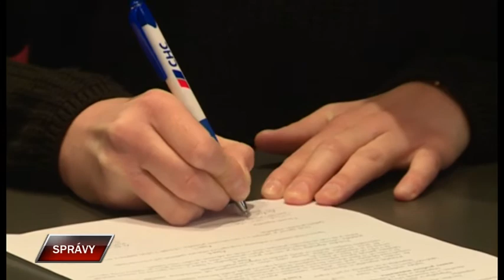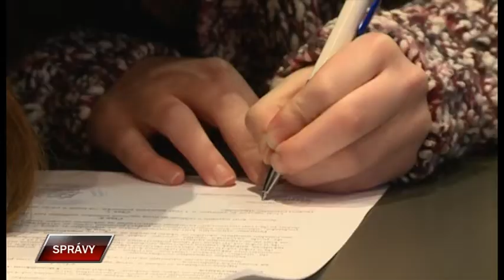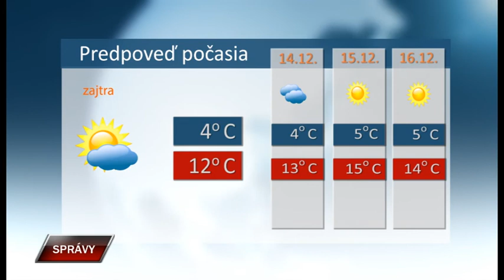Spravy 12 12 2019